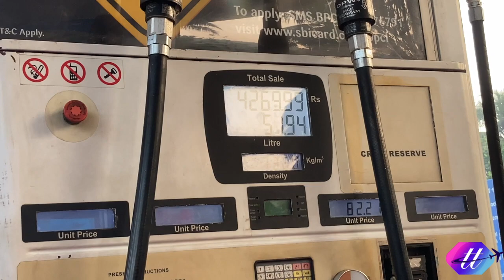Goa to Munnar by Road | Yogesh Rohilla | Jeep Compass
Hello Guys,

My Name is Yogesh Rohilla

64 GB
128 GB

32 GB
64 GB

HDD :-
1 TB
2 TB

Other Accessories